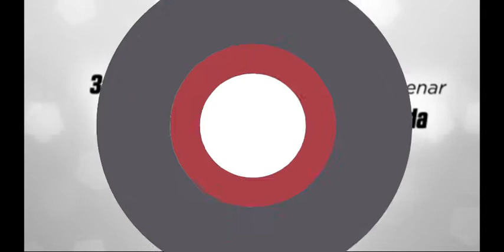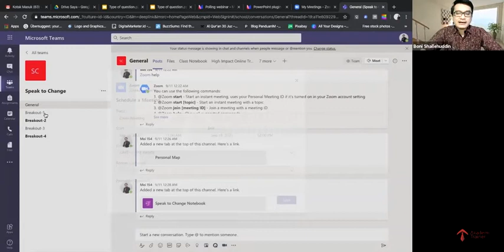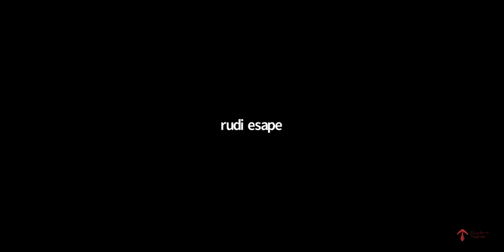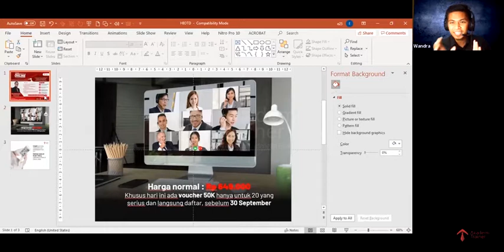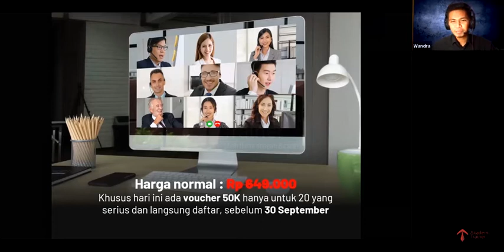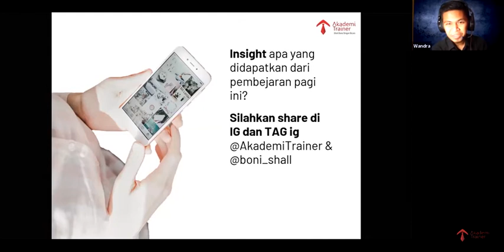3 Kunci Membuat Audiens Membutuhkan Learning Online Anda - Part 5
3 KUNCI MEMBUAT AUDIENS MEMBUTUHKAN LEARNING ONLINE ANDA
Anda yang saat ini menyelenggarakan learning melalui online pernahkah mengalami kesulitan seperti ini:
1. Audiens tidak menyimak hingga tuntas materi learning online Anda
2. Anda kesulitan membuat peserta terlibat aktif dan penasaran dengan modul learning online Anda
3. Peserta tidak memperhatikan learning online Anda, sehingga apa yang Anda sampaikan tidak memberikan dampak pada peserta
4. Anda belum mampu menciptakan antusias peserta untuk hadir dalam learning online Anda
Bilamana semua diatas terjadi pada Anda saat ini, Akademi Trainer memberikan sebuah solusi dalam program khusus untuk Anda
WEBINAR
3 KUNCI MEMBUAT AUDIENS MEMBUTUHKAN LEARNING ONLINE ANDA
Bersama Boni Shalehuddin (@boni_shall) seorang learning architect dan anggota Associate Akademi Trainer